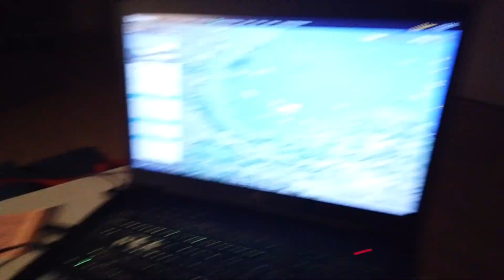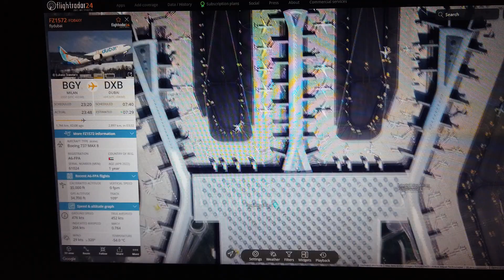MongoTV_12800 - FLY - Del 176 - Ryanair - 6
DEL 176 - (Video er måske 20 dele ? Jeg er ikke færdig endnu, med at optage på det video). Jeg skulle så have ligget nu, og set Star Trek på Netflix, de sidste 2-3 timer, og så ligge mig til at sove nu. Men jeg er så begyndt på, at flyve en tur til Dubai, fra Milano i Italien. Jeg fløj med Ryanair fra Dublin, tilbage til Milano igen. Nu er jeg så på vej, ind over Mellemøsten, og over Saudi Arabien og ørken der, til Dubai. Men det er ikke sikket, at jeg fuldføre turen, da der er 4 timer tilbage. godnat...zzzzz